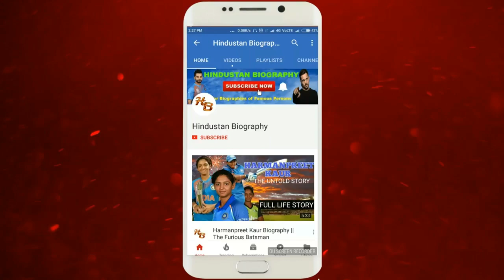Sachin Khurana Biography | lifestyle,Serials,Mr India,Movies and TV Shows,Interview,Song,Life Story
SachinKhurana won the prestigious title of Grasim Mr. India in 1996 and represented India at the 1998 Mister World pageant at Turkey. He also represented India in Best Model of the World contest in 1996. As a model he has ramp presence in over 500 fashion shows in India and abroad. He also appeared in more than 200 advertisements.